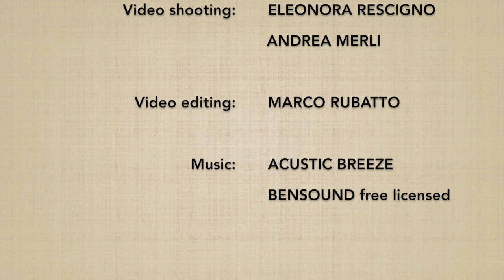Suwari waza shomenuchi DAI ROKKYO - Marco Rubatto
Forma di base (kihon) e forma fluida (ki no nagare) di "tecnica da seduti, fendente frontale e applicazione del 6º principio" (shomenuchi dai rokkyo)

Basis form (kihon) and fluid form (ki no nagare) of "sitting technique, frontal strike and 6th principle application" (shomenuchi dai rokkyo)